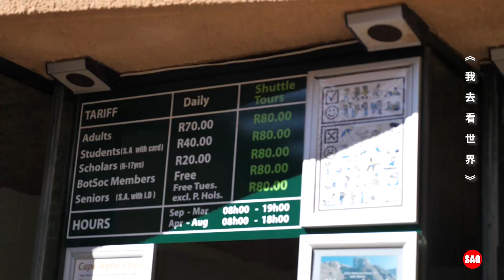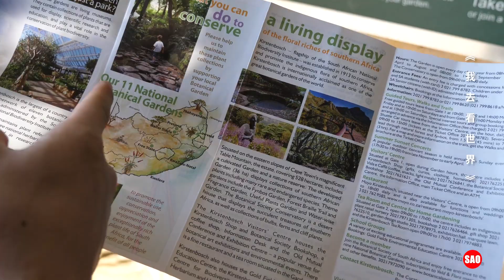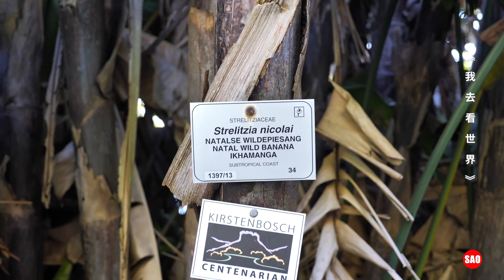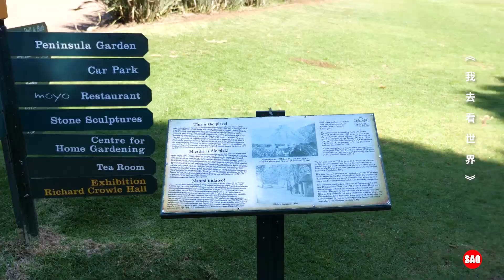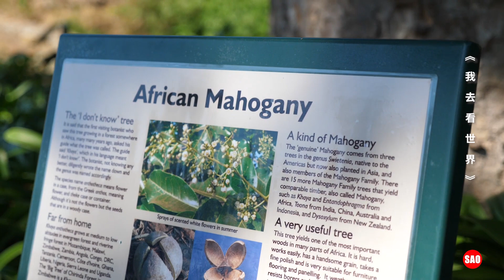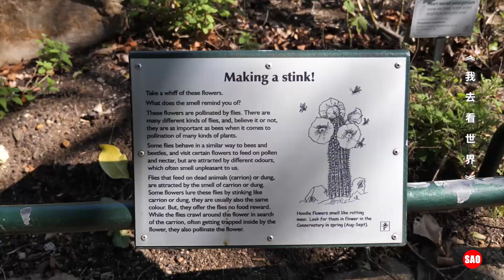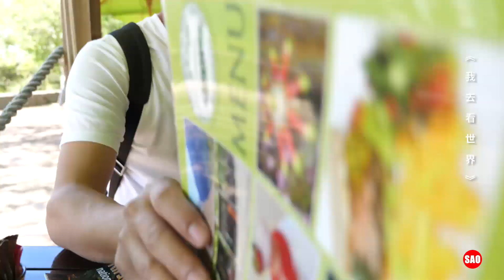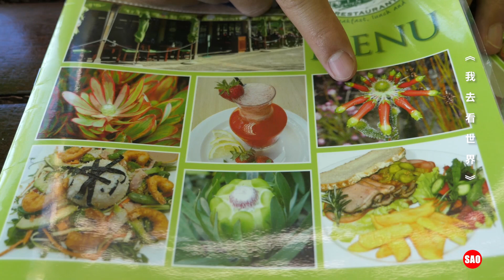南非158集：开普敦植物园，曼德拉金是什么植物